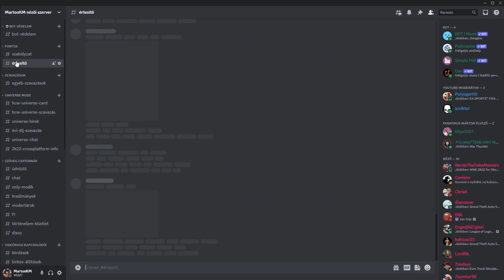HCW 2K UNIVERSE | UNDERGROUND S11E08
Ennek a sorozatnak nincs köze az IRL HCW-hez, annyi csak hogy ugyan azok a birkózók és övek vannak benne, akik/amik a valóságban. A storylineok nem ugyan azok, szóval ne láss bele valótlanságokat!

Akiket én csináltam azokat letölthetitek a MARTONKM hesteggel a community creations-ből